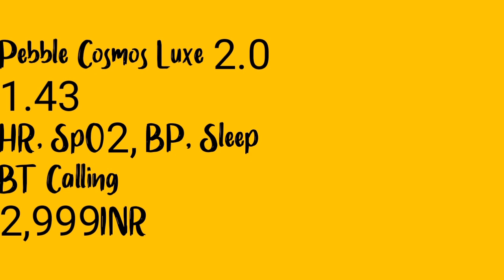Pebble Cosmos Luxe 2 0 Review, Pebble Cosmos Luxe 2 0 Price, Pebble Cosmos Luxe 2 0, Pebble Cosmos L